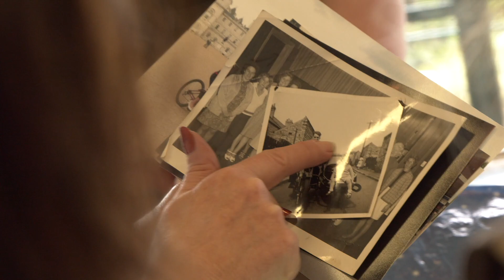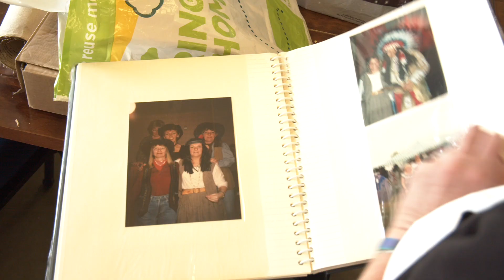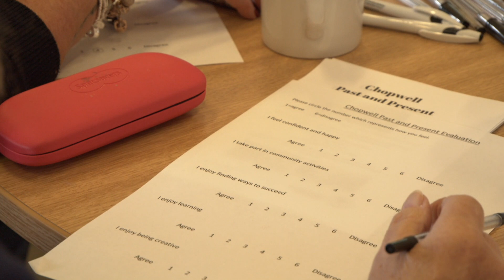Digital Voice - Chopwell Past and Present 1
Digital Voice, supported by the Well Newcastle Gateshead Arts Fund, are running a project enabling Chopwell residents to create a lasting digital record of the town's history, past and present. Here they are reviewing photographs and reminiscing about days gone by!